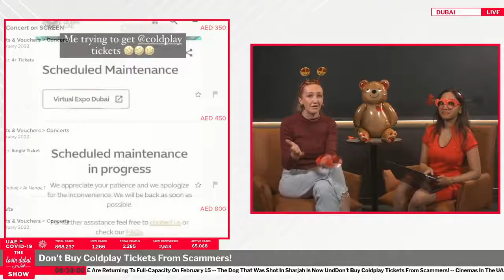Don't Buy Coldplay Tickets From Scammers!